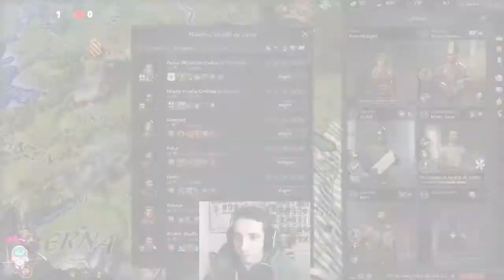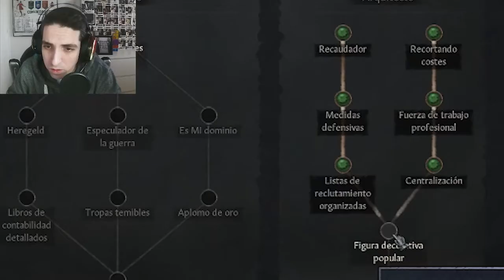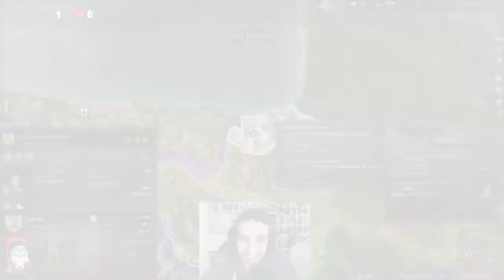CRUSADER KINGS 3 Gameplay español 👑 EP2. Nos vapulean los Vikingos ⚔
CRUSADER KINGS 3 Gameplay en Español - Segundo capítulo de la serie de la Dinastía HISPANIENSE - Nos vapulean los Vikingos a traición, casi era mejor dejarles ir a su aire sin reaccionar 😂😂

▶ Puedes adquirir tu clave para STEAM de Crusader Kings 3 y apoyar al canal usando este

▶ Puedes comprar tus juegos con grandes ofertas y apoyar al canal usando este

🎁 También tienes el enlace a los 12 juegos de HumbleBundle de este mes: